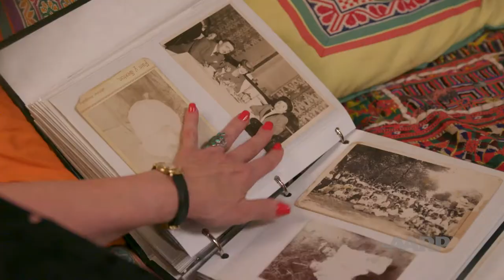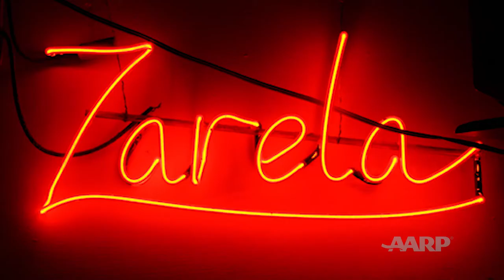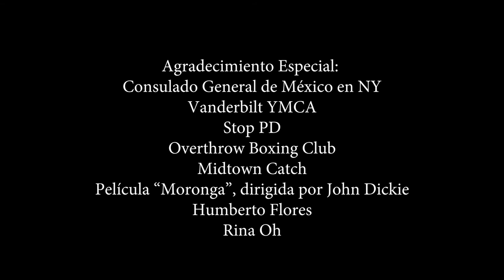Chef Zarela Martinez